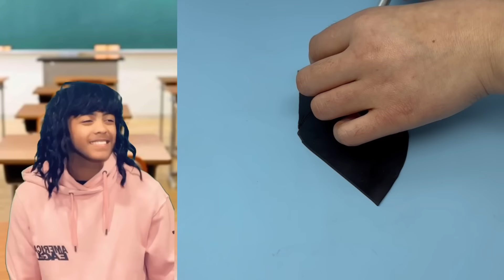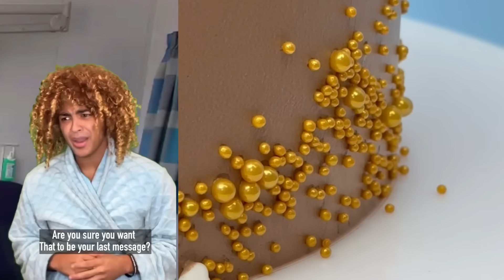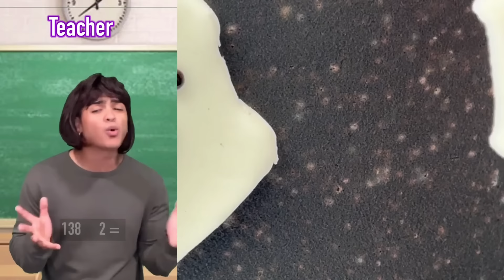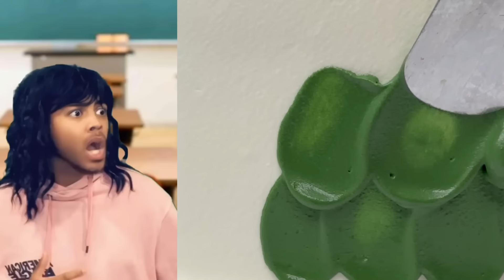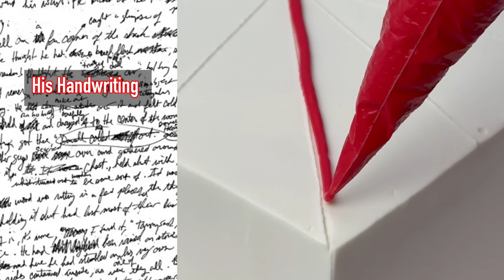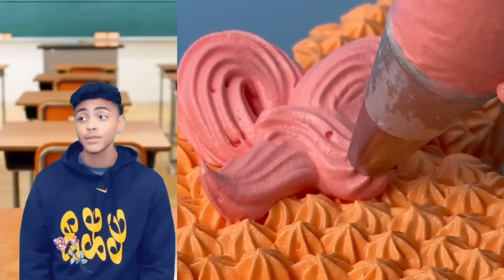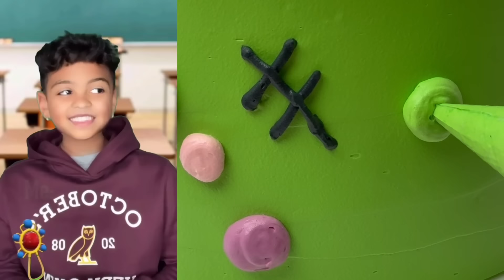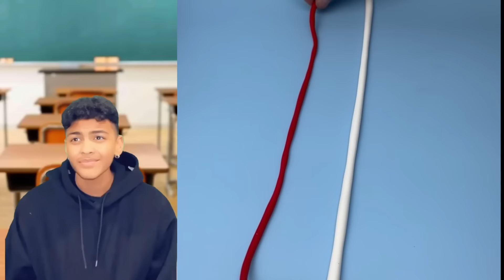*4 HOURS* Mark Adams BEST TIKTOKS OF 2024| Funny Marrkadams #6